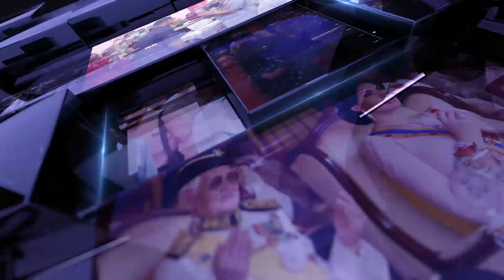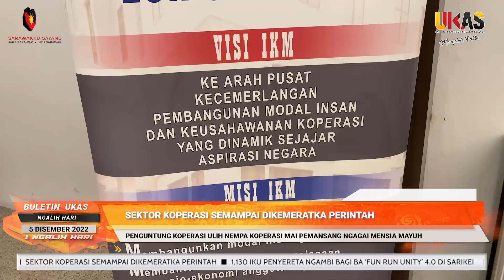BuletinUKAS IBAN EDISI NGALIH HARI 5 DISEMBER 2022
1.Sarawak Merambu Deka Numbuhka Tabung Amanah Ungkup Turu Pemansang Ari Perintah Besai
2.Sarawak Deka Ngaga Palan Perubat Riman Di Samarahan
3.Geran MRP Meri Pemaik Ngagai Rayat
4.Sektor Koperasi Semampai Dikemeratka Perintah
5.1,130 Iku Penyereta Ngambi Bagi Ba ‘Fun Run Unity’ 4.0 Di Sarikei